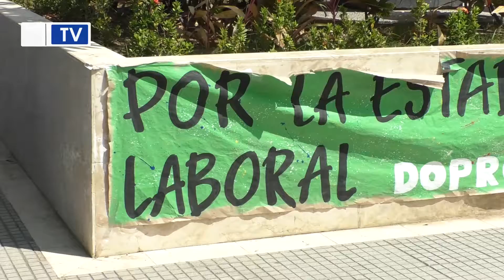Avalancha de tutelas ha retrasado el proceso de nombramiento docente en zonas PDET: gobernador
Más de 300 tutelas por resolver le han restado celeridad al proceso de nombramiento de docentes que ganaron el concurso de méritos.

¡Siempre Informando! 📢